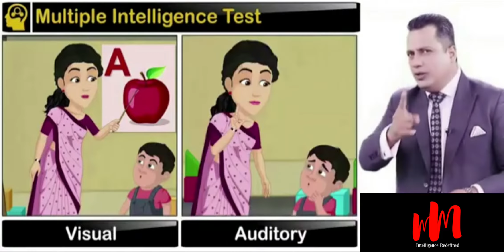Dr Vivek Bindra review about DMIT [Mastermind Group]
Get your Online Aptitude Certificate Now @ INR1250

For any Inquiry and details about MULTIPLEINTELLIGENCETEST or DMIT, you can visit our

✅  WHAT IS DMIT Test?

✅  WHAT IS APTITUDE TEST?

✅  WHAT IS MULTIPLE INTELLIGENCE TEST?

✅  WHAT IS DERMATOGLYPHICS?

✅  WHICH CAREER AFTER CLASS 10TH?

✅  WHICH CAREER AFTER CLASS 12TH?